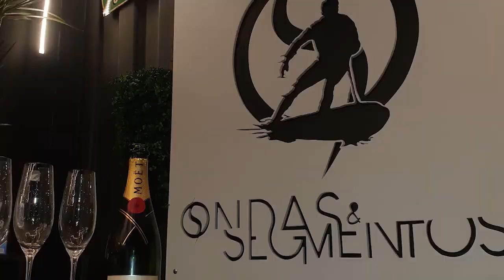Portimão gosto tanto de ti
Portimão gosto tanto de ti, Video clip do cantor João Maués e Elsa André com a banda Tem Tuga no Samba